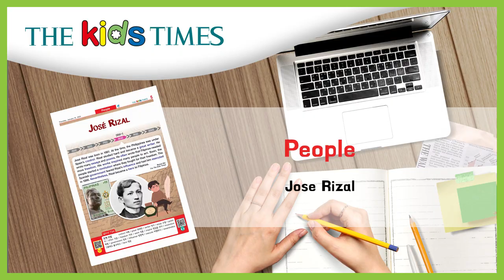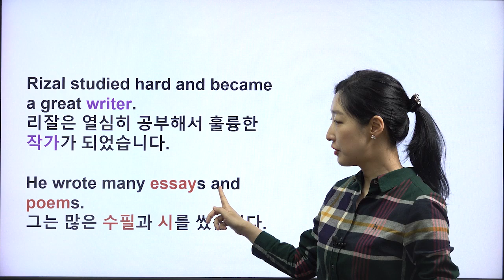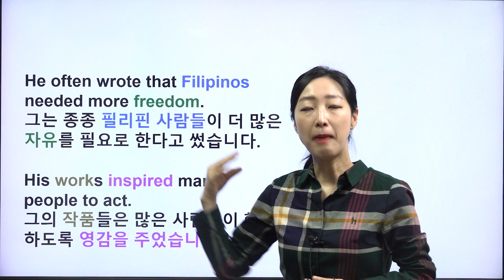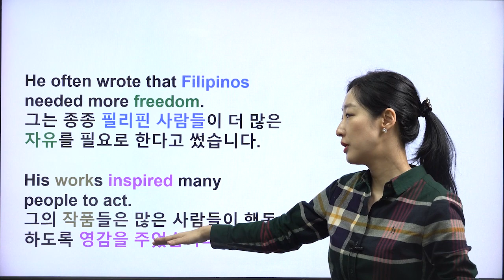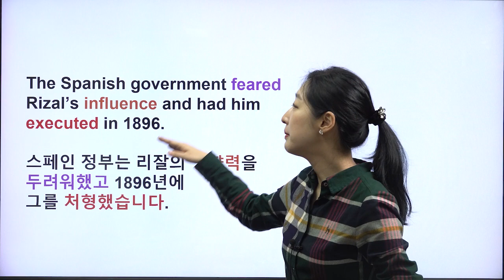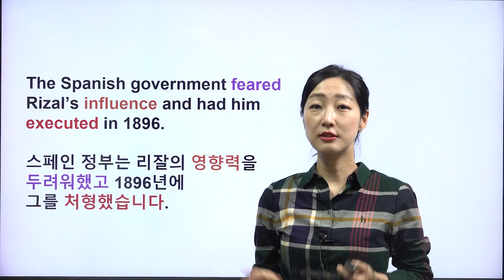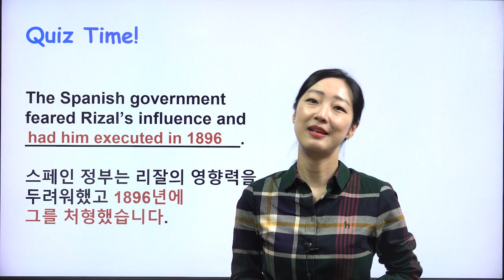[키즈타임즈 The Kids Times 691호 People] Jose Rizal